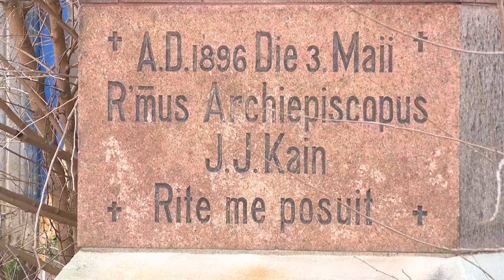Investigation underway after three-alarm fire engulfs historic church in north St. Louis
A three-alarm fire engulfed a historic vacant church Monday night in St. Louis.

The St. Louis Fire Department responded at around 8:45 to a fire at the former St. Augustine Roman Catholic Church, located at 3114 Lismore St., in the St. Louis Place neighborhood.

The building is designated as a St. Louis City Landmark and is listed on the National Register of Historic Places.

St. Louis Fire Chief Dennis Jenkerson said this is the third fire at the church since 2022.  Flames reached the height of the 250-foot steeple and 60 firefighters fought the flames.

Jenkerson said the building is currently unsafe and at risk of collapsing.